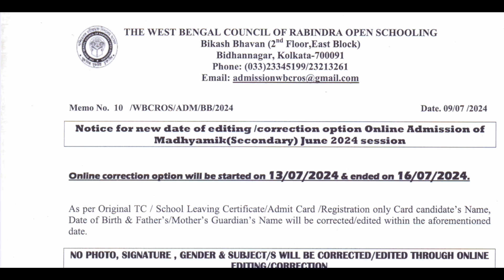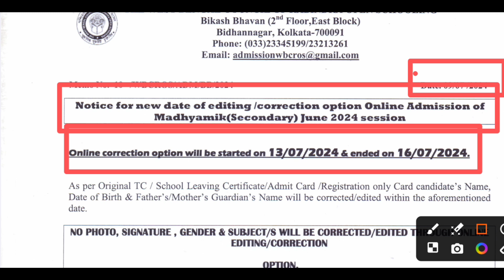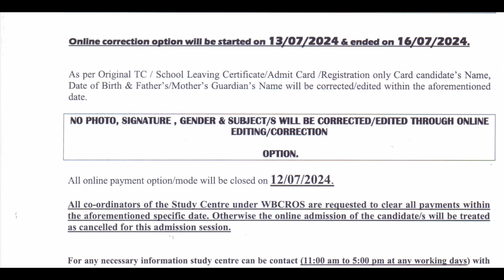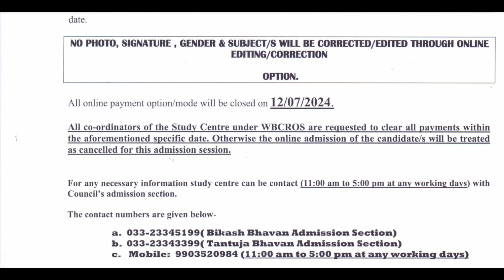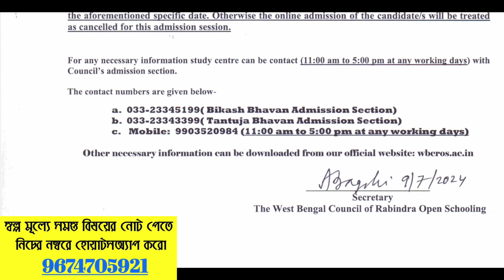Rabindra Mukto Madhyamik June 2025 important Notice published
Hello students you are watching somnath Academy YouTube channel. In this video lessons we will discuss Rabindra Mukto vidyalay Madhyamik 2025 June important Notice published